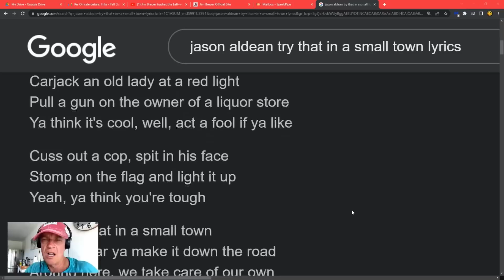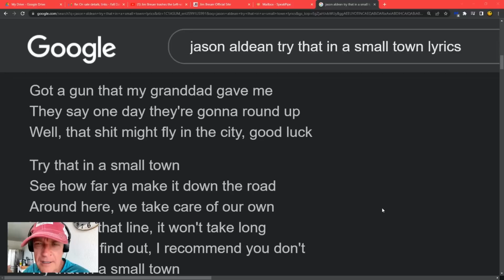Aloha from Hawaii | Jim Breuer's Breuniverse Podcast Bunker Ep. 92